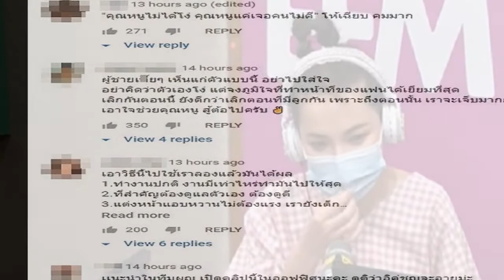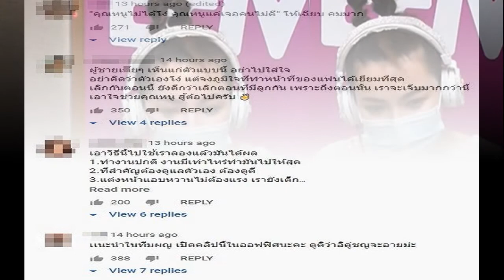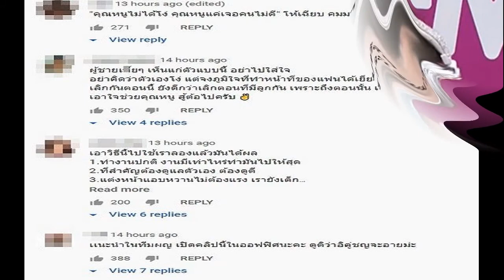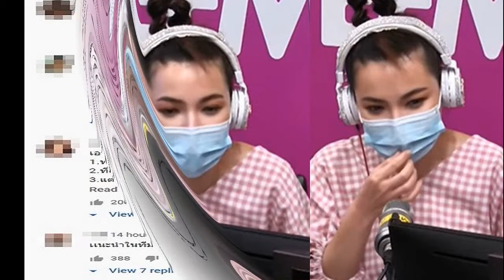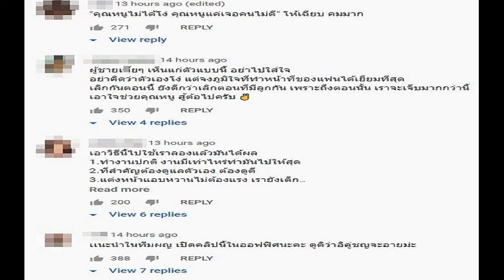แก้ว จริญญา เผยโมเมนต์สุดซึ้งวันแต่งงาน แย้มความลับแม่บ่นเรื่องสีผม